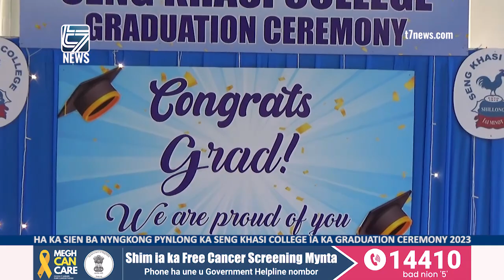HA KA SIEN BA NYNGKONG PYNLONG KA SENG KHASI COLLEGE ÏA KA GRADUATION CEREMONY 2023